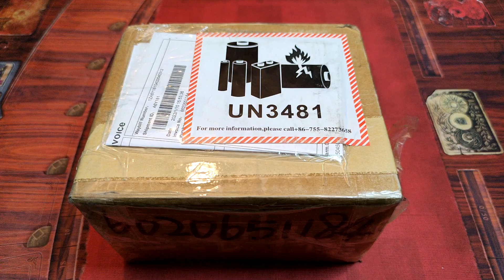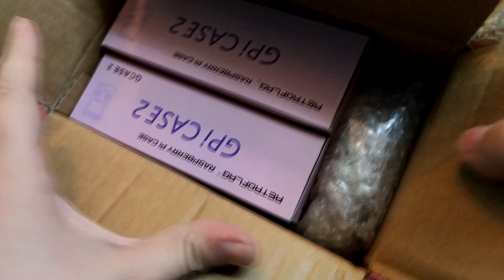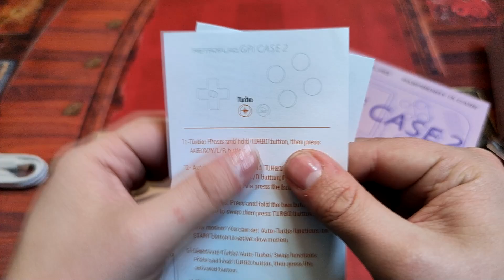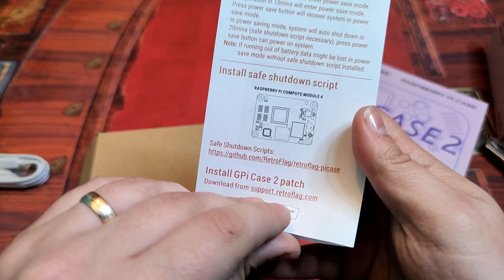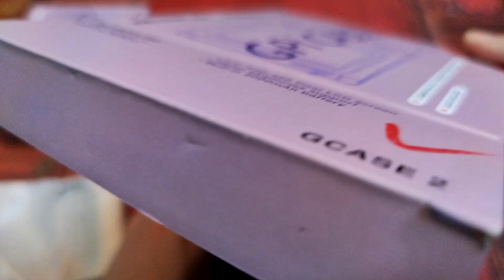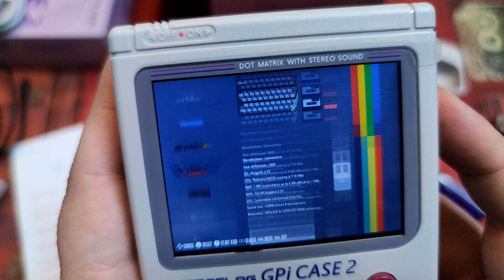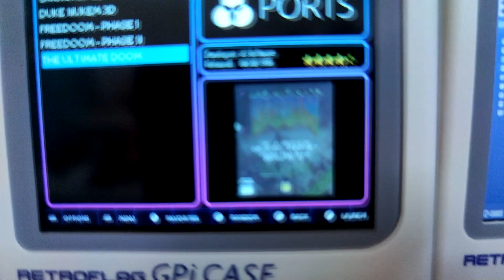GPI CASE 2 || UNBOXING!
Hoy abrimos la sucesora de la GPI CASE, que trae unas cuantas novedades y sobre todo mejoras y mas potencia! No os lo perdáis ;)